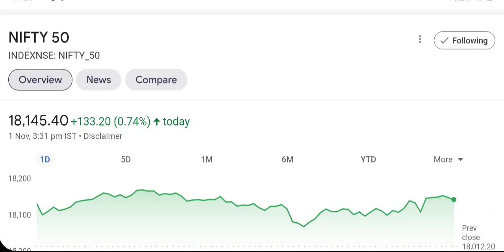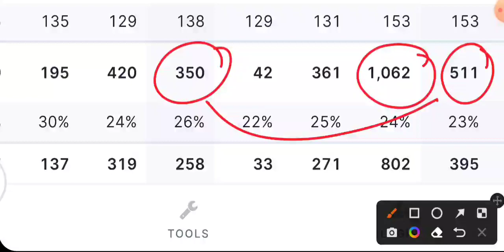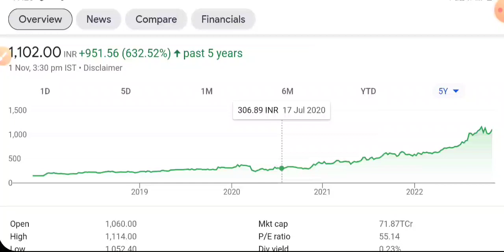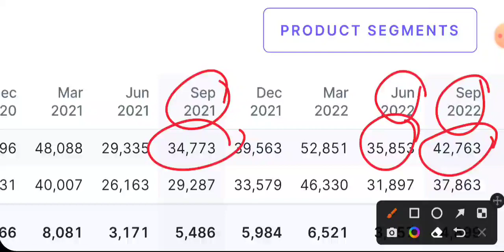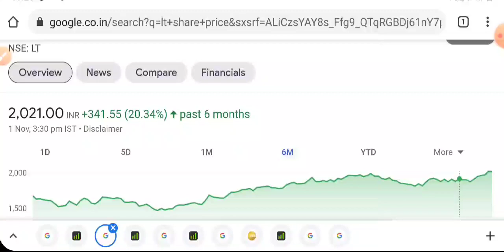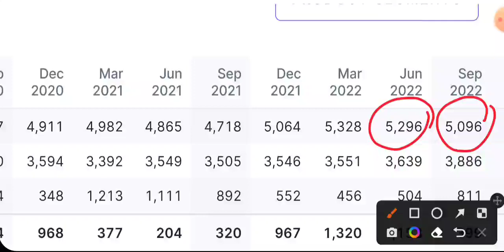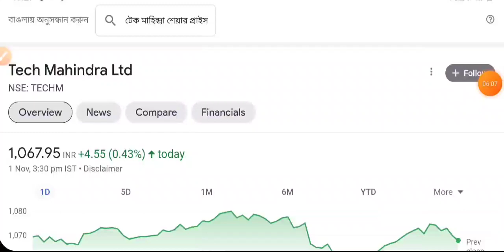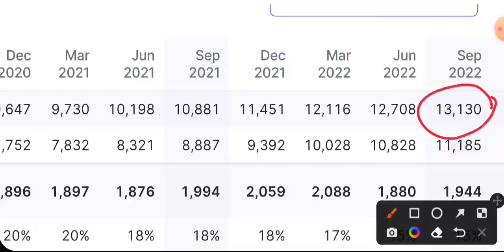कल पुरा बाजार हिला देगा 💥 Q2 Earning 💥 360% DIVIDEND 🔥 SHARE MARKET LATEST NEWS 💥 STOCK MARKET INDIA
aarti drugs
trident share news
polycab share
share market
stock market